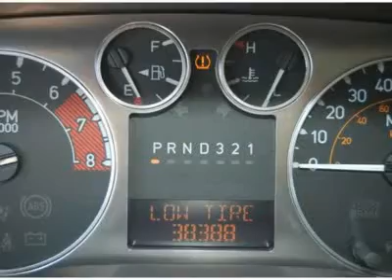2008 Hummer H3 - Sport Utility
2008 Hummer H3

Hertrich of Pocomoke Ford Chrysler Dodge Jeep
1618 Ocean Highway
Pocomoke MD 21851

Looking for the right vehicle? Today could be your lucky day. With 38487 miles, this Black, 2008 Hummer H3 equipped with Automatic transmission could be yours. Contact Hertrich of Pocomoke Ford Chrysler Dodge Jeep directly at (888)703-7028. Request more information and set up a test drive right away.